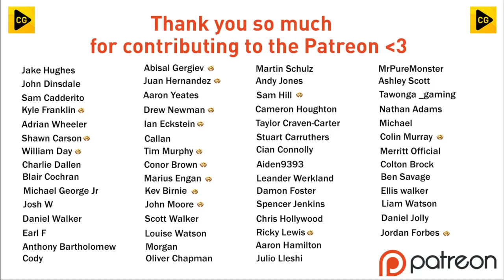SCORING A WORLDY!! FIFA 23 | My Player Career Mode Ep67